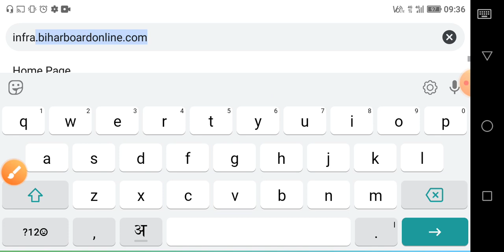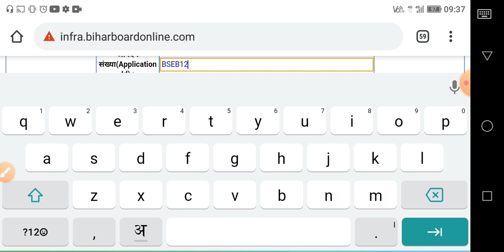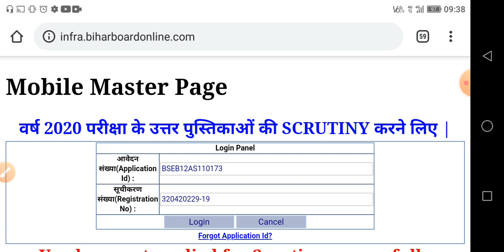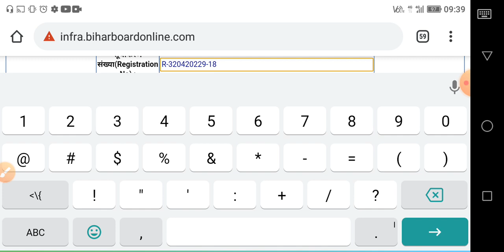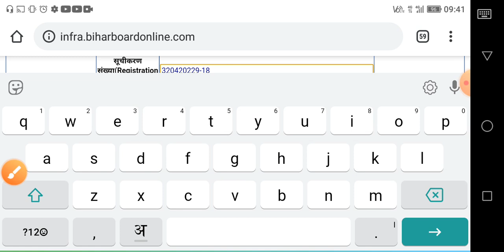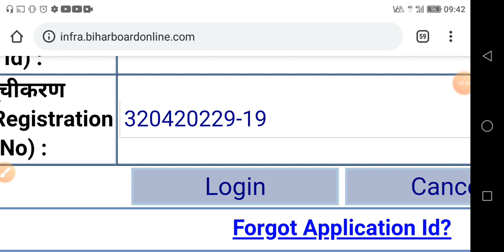ऐसे चेक करें 10वीं स्क्रूटिनी का परिणाम | Bihar Board 10th Scrutiny Result Date 2020 | Compartment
10वीं स्क्रूटिनी परिणाम जारी | ऐसे चेक करें 10वीं स्क्रूटिनी का परिणाम | Bihar Board 10th Scrutiny Result Date 2020 | Compartment Bihar Board 10th Scrutiny Result Date 2020 | Compartment Exam Date